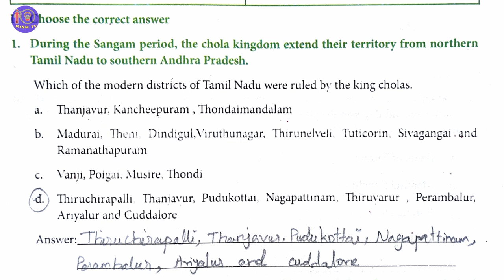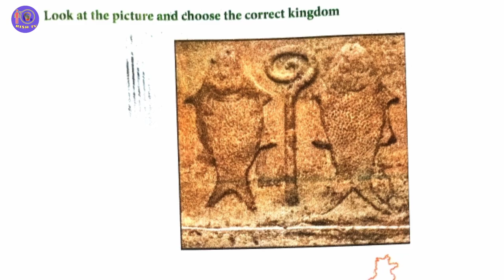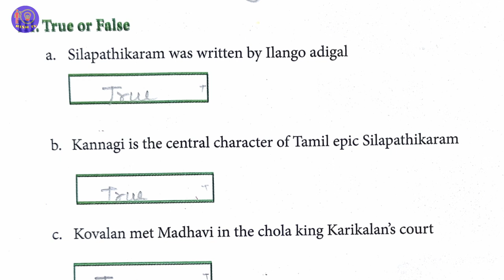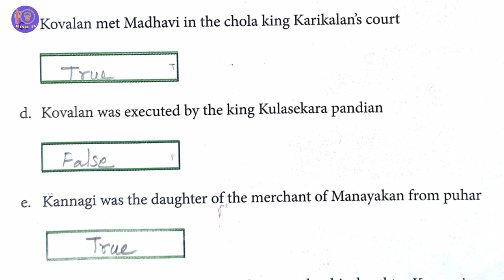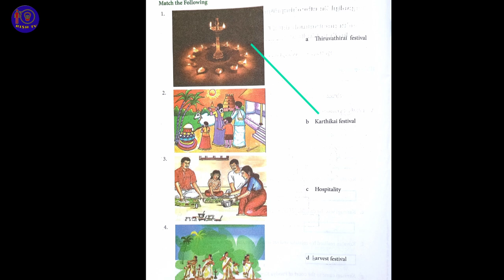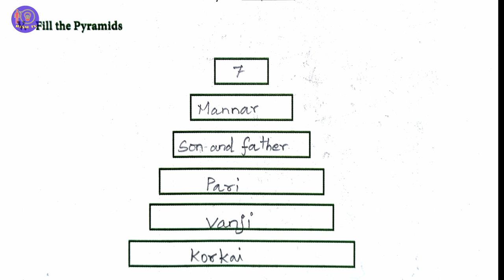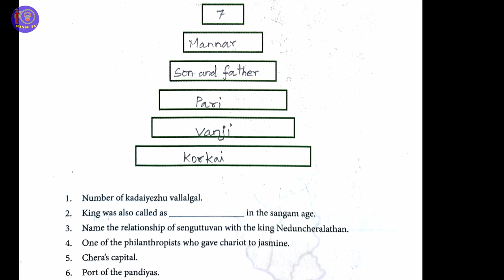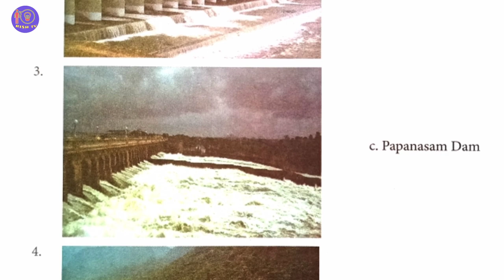4th STD Social science worksheet 1 English Medium@rishtvtamil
ஆசிரியர்களுக்கு வணக்கம்.
இக் காணொளியில் தமிழ்நாடு அரசுப் பள்ளி நான்காம் வகுப்பு அறிவியல் படத்திற்கான (ஆங்கில வழி) வேலை தாள்களை மாணவர்களுக்கு உதவும் வகையில் விளக்கியுள்ளேன்.
ஆசிரியர்கள் இக் காணொளியை  கொண்டு சுலபமாக மாணவர்களுக்கு வேலை தாள்களை செய்விக்க முடியும்.

தொடர்ந்து அனைத்து வகுப்புகளுக்கும் ஆன வேலை தாள்களை வடிவமைப்பதில் ஈடுபட்டுள்ளேன்.
 தங்கள் ஆதரவிற்கு

நன்றி

வணக்கம். @rishtvtamil